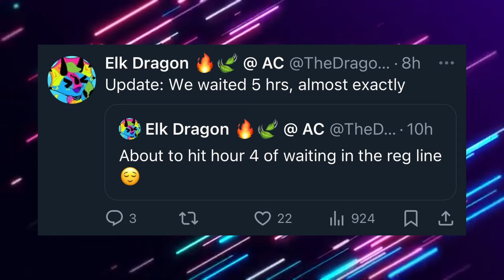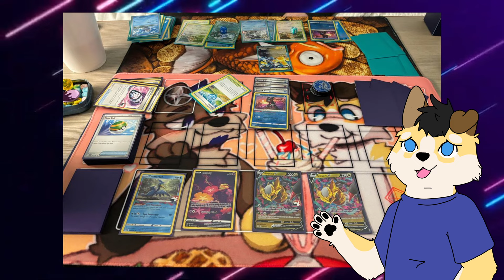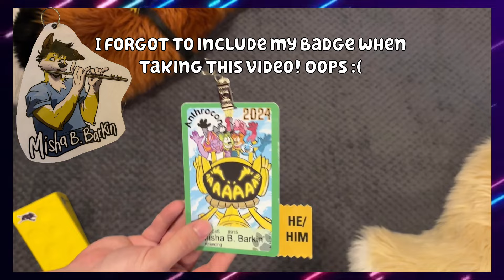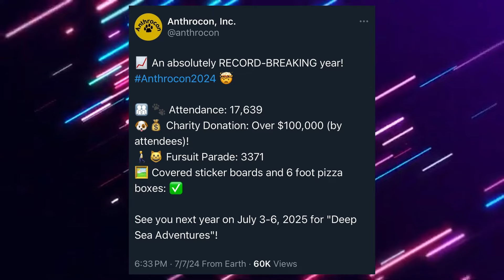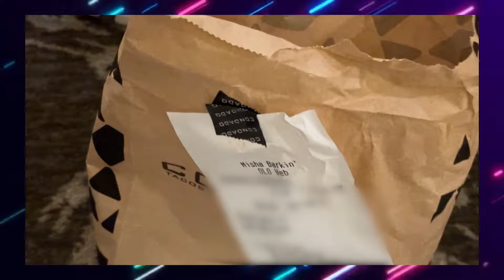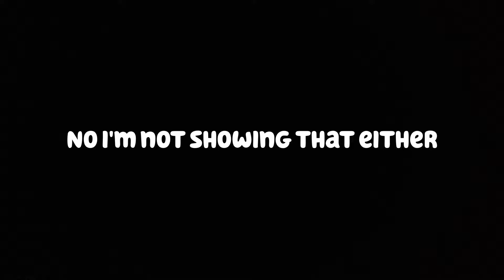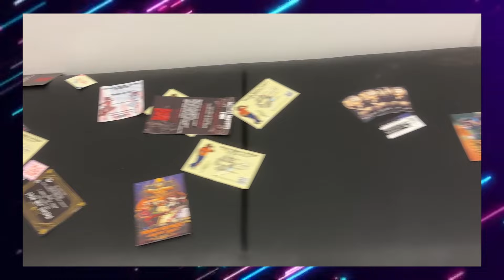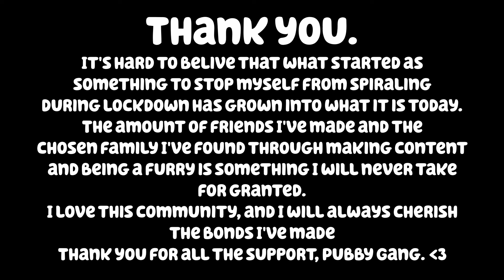Attending The BIGGEST Furry Convention! - AnthroCon 2024 Recap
Help in the fight against ALS!

Youtube: You're already here, silly!

Songs:
Beneath the Mask (Instrumental), Persona 5
Rambley's Relaxation, Indigo Park
Wind-up! Coyolito, Aural Alliance
Lazy Afternoons, Kingdom Hearts II
Wake Up, Get Up, Get Out There (Instrumental), Persona 5
School, Deltarune
WHERE U ARE, GOJII, Aural Alliance
NIGHT RUNNING (Instrumental), BNA
Rambley Express, Indigo Park
Death By Glamour, Undertale
Home, Undertale
A Terrible Fate, Outer Wilds
Shop, Undertale
Remember to Remember, TUNIC
Timber Hearth, Outer Wilds
Spear of Justice, Undertale
Forget to Forget, TUNIC
HIGHER, V FOR VIENNA
Sunset Breakfast, TUNIC
Beneath the Mask (Rain) (Instrumental), Persona 5
Traveler's Encore, Outer Wilds
Morning, Outer Wilds

Background:
Free Motion Graphics